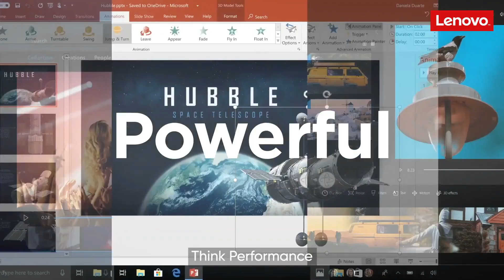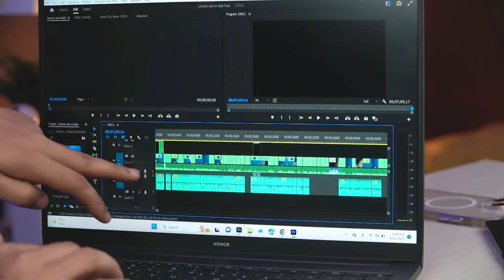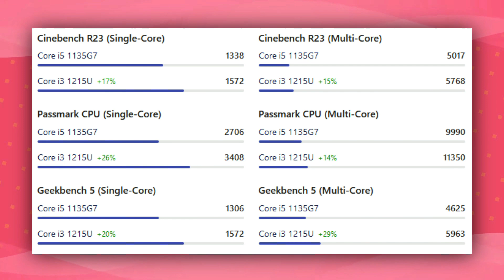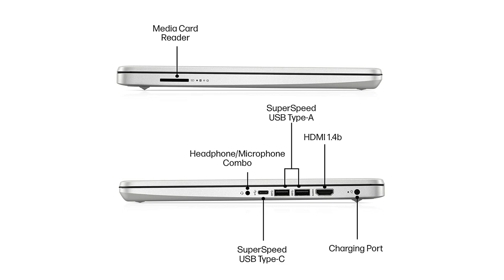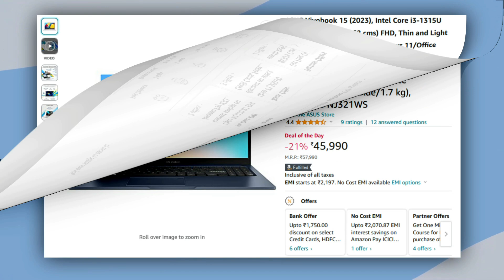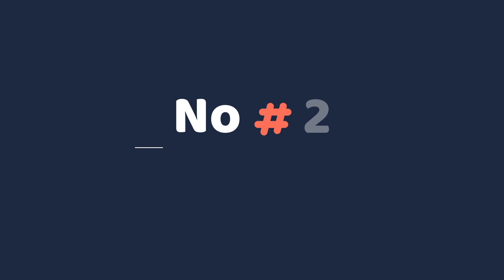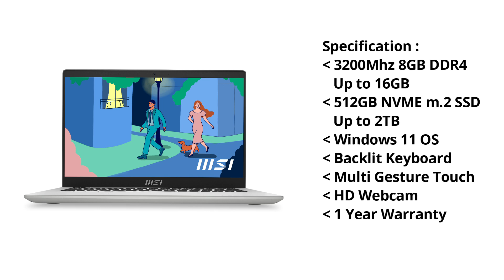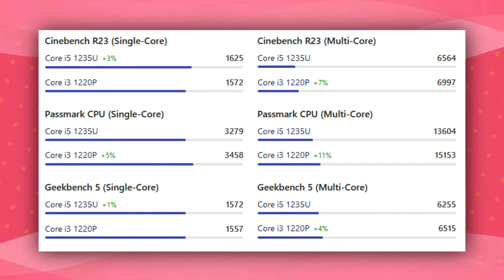Top 5 best laptop under ₹45000 (2023) ⚡ Best laptops under 45000 for Students, Gaming and 4K Editing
Best Laptops Under 45000 Link :-

▪ ASUS Vivobook 15 i3-1220P

▪ Honor MagicBook X14 i5-12450H

▪ MSI Modern 15

▪ ASUS Vivobook 15 i3-1315U FP
▪ ASUS Vivobook 15 i3-1315U BK

▪ HP 15s
▪ HP 15 Core i3-1315U

▪ Lenovo IdeaPad Slim 3

▪ Dell Vostro 3420 Laptop

◈◈◈◈◈◈◈MUSIC USED◈◈◈◈◈◈◈
Crockpot NCS - @YoutubeMusicLibrary

Keep Supporting 😇🙏